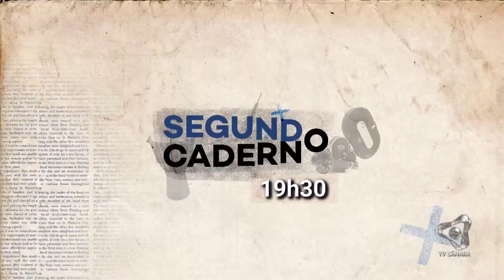Jornal da Câmara 1ª Edição CMJP 11 05 18 (2º bloco)